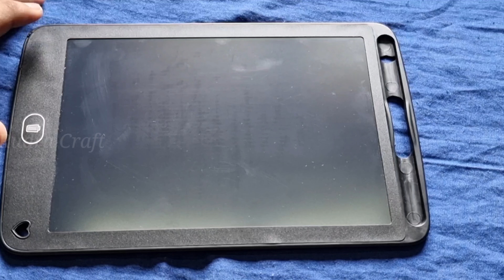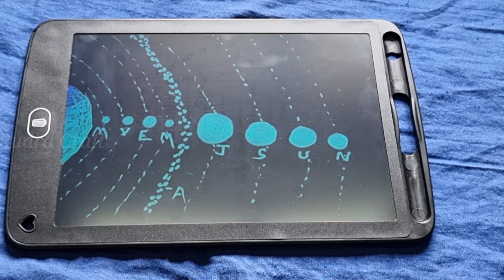Solar system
Our Earth